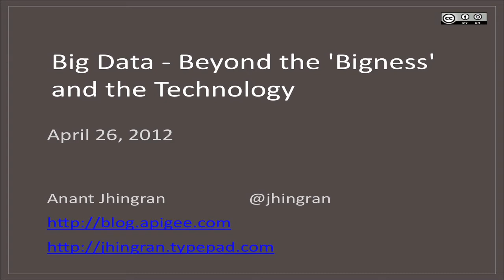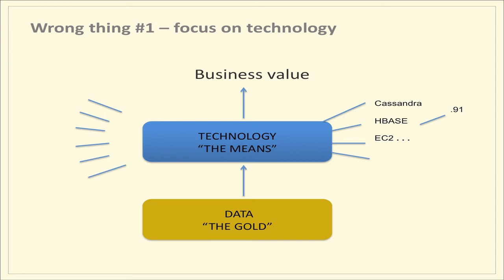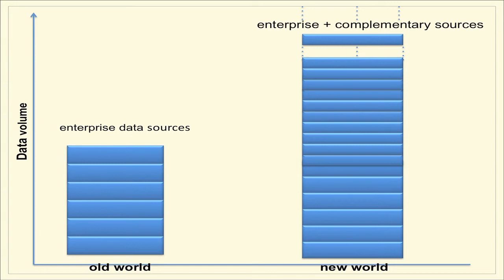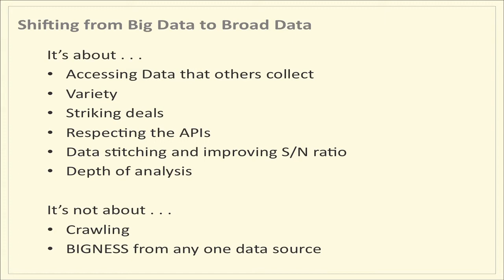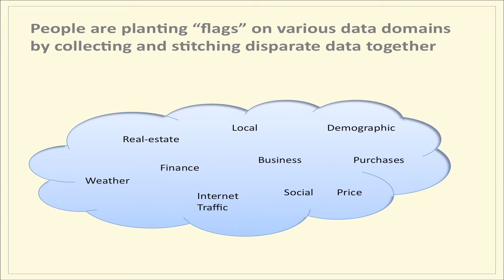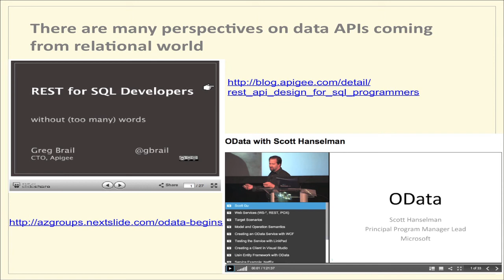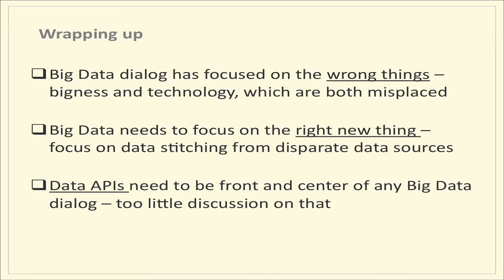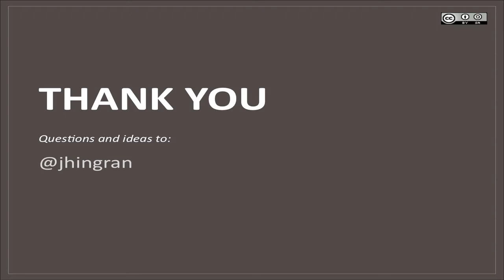Big Data: Beyond the 'Bigness' and the Technology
"Data as Currency and Catalyst in the App Economy"

Big Data is more than "Big"; more than just a tool set. Anant Jhingran discusses moving beyond the "bigness" and technology hype to how your business needs to respond to the explosion of new, disparate and dynamic data sources as customer interaction and control shifts to the edge of the enterprise. What strategies will augment and correlate data from across new and diverse sets of data sources, and increase the signal to noise ratio?